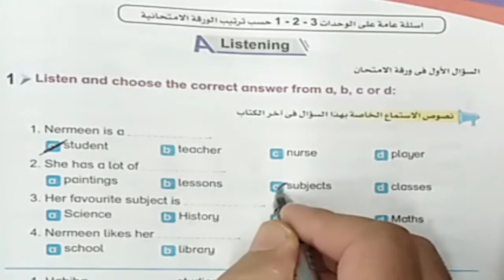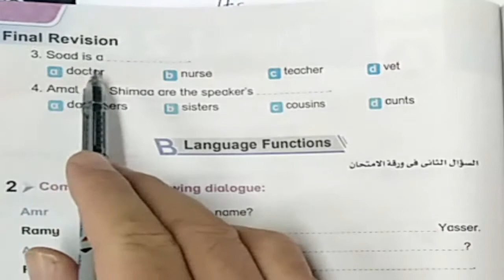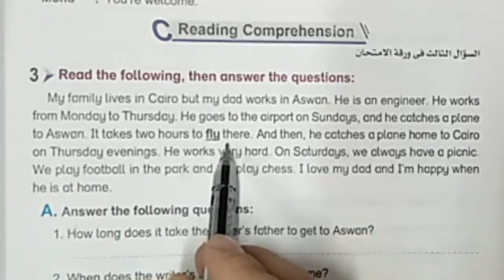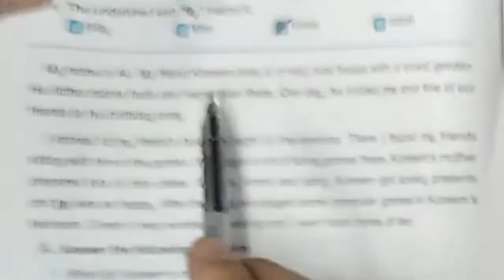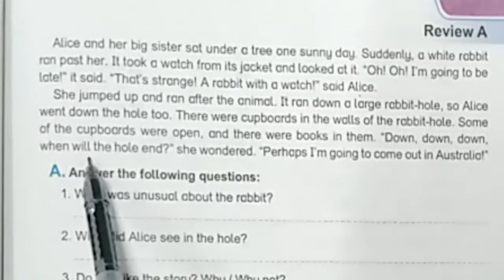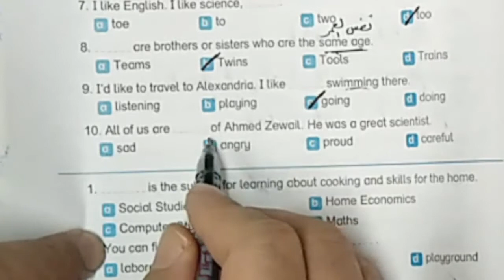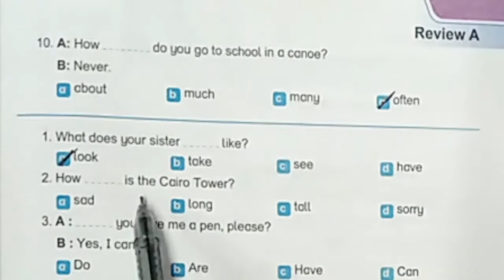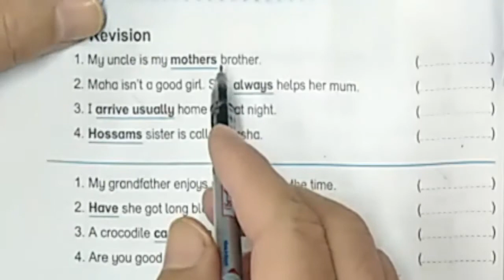اجابات كراسة BIT BY BIT مراجعة نهائية اولى اعدادى ترم أول الجزء الثالث